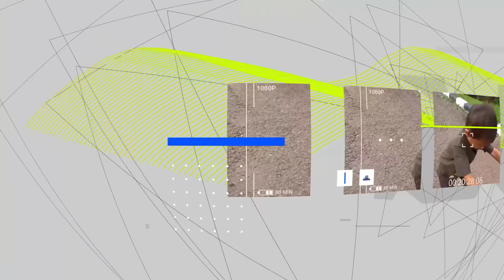MAMAH MERAWAT ALI SAKIT DEMAM 🤕 | Ali vlog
Teman teman doain Ali cepat sembuh yah amin 😇